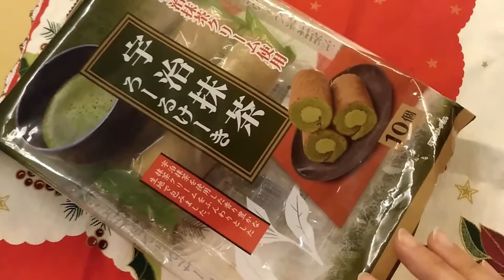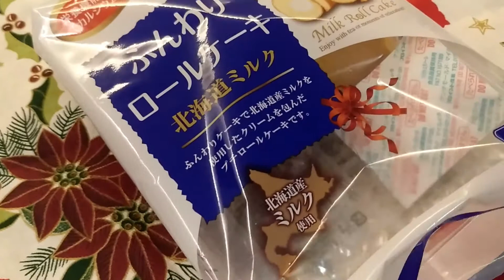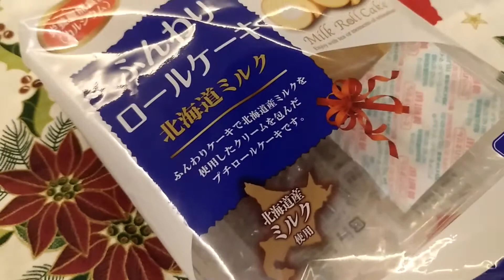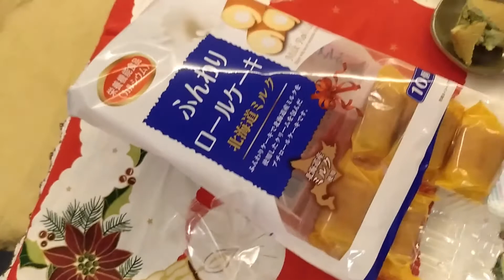Wagashi & Cerimónia do Chá - preparativos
No dia 23 de Janeiro vamos fazer um evento online que consiste numa sessão de formação sobre o que é a Cerimónia do Chá no Japão, e nesta sessão os participantes vão aprender a degustar sencha e matcha, bem como doces tradicionais wagashi, preparando Sado com os utensílios próprios, já que tudo isto lhes terá sido enviado por correio com antecedência. Este tipo de sessões, pese embora num registo virtual, permite-nos estarmos juntos numa fase particularmente festiva e luminosa, mas que ao mesmo tempo se vive num clima de alguma instabilidade e risco. Esperamos que o momento único de partilha em volta deste tema proporcione a todos boas memórias e experiências, e assim possamos focar-nos na energia positiva para o Ano Novo.

Recomendações não patrocinadas, para quem desejar adquirir produtos alimentares japoneses a partir de Portugal (sem nenhuma ordem específica):
Goyo-ya
Tokyo-ya
Keta Foods
Lojas Celeiro-Dieta

A partir de Espanha (entregam em Portugal): Japón Shop